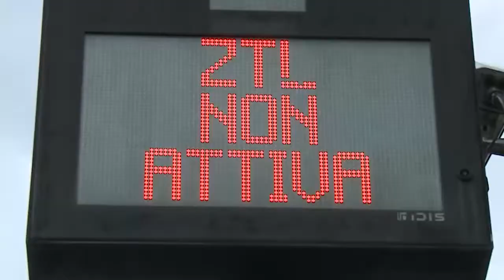Stalli blu gratis a Lucca fino al 10 gennaio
Si tratta di una delle prime misure contenute nella nuova manovra economica straordinaria del Comune di Lucca per sostenere l’economia locale nel perdurare dell’emergenza. La giunta comunale ha approvato la delibera che riguarda i parcheggi a pagamento e l’accesso alla zona a traffico limitato

NoiTv